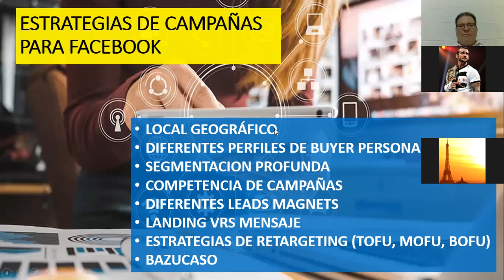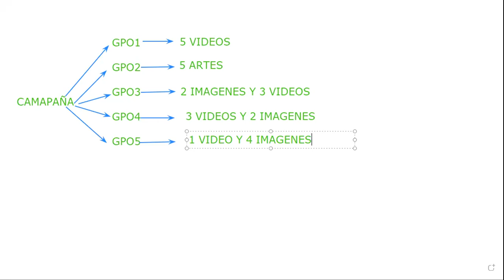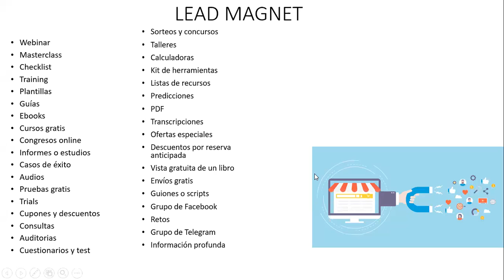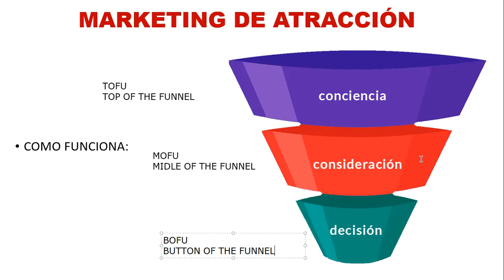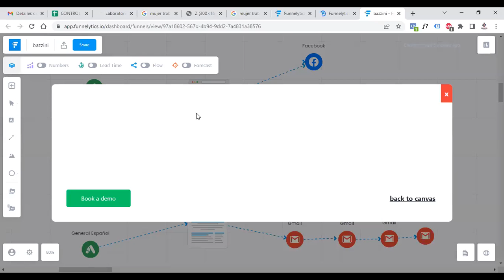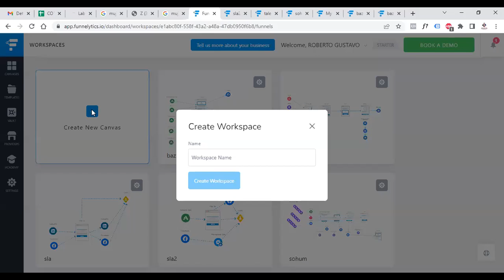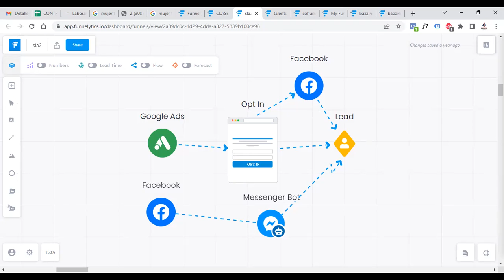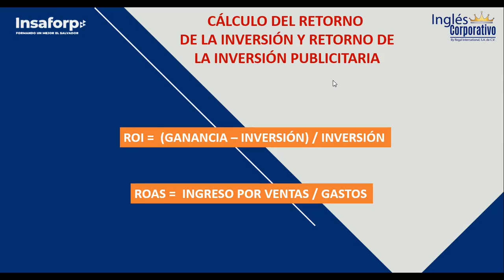Ingles Corporativo- Clase 12 Métodos de medición de retorno de Inversión